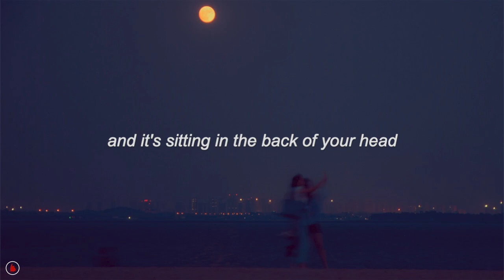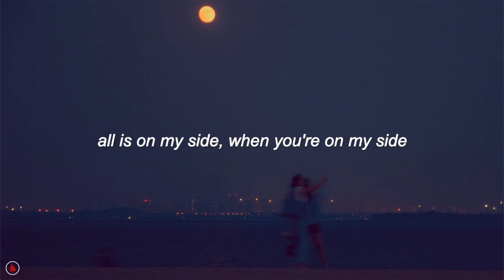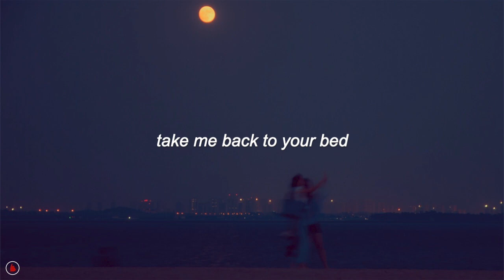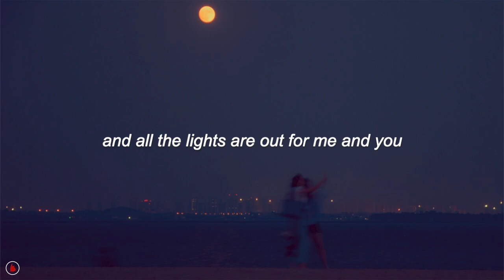Sam Fender - All Is On My Side (Lyrics)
"Sam Fender has debuted the studio version of ‘All Is On My Side’ after fans campaigned for the track’s release.

The song has already established itself as a fan favourite after becoming a mainstay of the Newcastle singer’s live shows, but this release marks the first time that a recorded version has seen the light of day.

“This is one of the oldest songs I have, it didn’t make the album. I’ve played it for 5 years and wrote it when I was a baby,” Fender wrote on Twitter.

He added in an official release: “‘All Is On My Side’ is a real live favourite for me. It’s been a mainstay in the set for a couple of years now and it’s nice to release this as a bit of a thank you to all the fans at the end of the year.”" - NME, Nick Reilly, Dec 10 2019

♪ lyrics ♪
The dirty haze of drinks with cannibal eyes
In a club that you despise
But you go where all your friends are
And question whether any of this is still real
Ever spinning wheel
And it’s sitting in the back of your head

Oh, the night is almost over
Take me back to your bed
All is on my side when you’re on my side
And the time is getting closer

Some drink for fun, some drink to never remember
Hope you’re not the latter
'Cause we all know someone that is
And wonder why we do the same things in the same town
When there's no one to be found
Got to know where you can get it